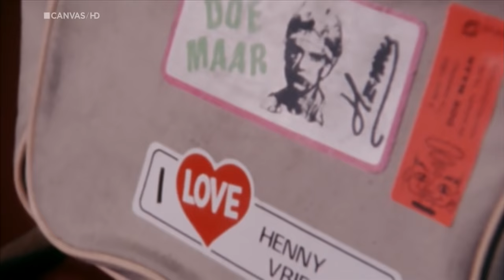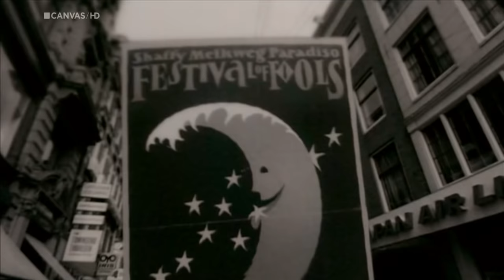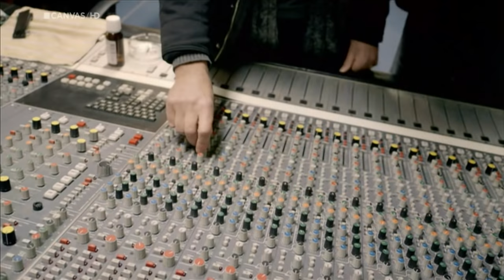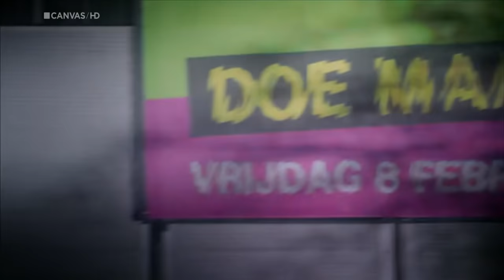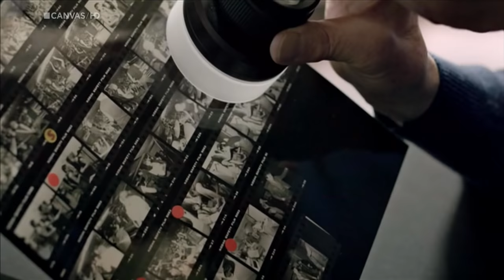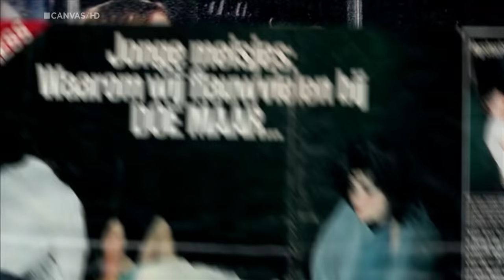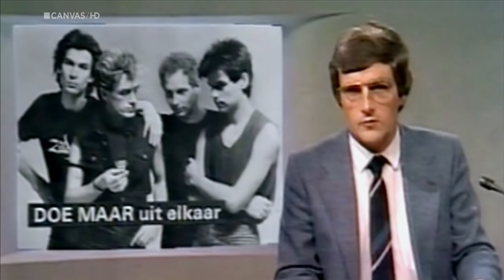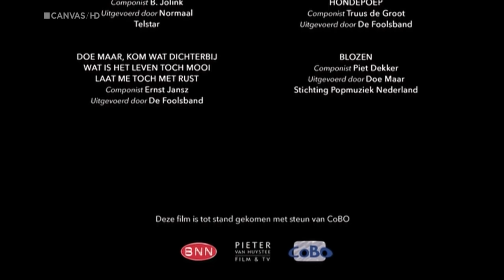Doe Maar: Dit is alles (2013)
Na achtentwintig jaar geven de leden van Doe Maar eindelijk toestemming om een documentaire te maken over de roemruchte geschiedenis van hun razend populaire popband. Omlijst door een schat aan archiefbeelden en uiteraard veel muziek vertellen Ernst Jansz, Henny Vrienten en Jan Hendriks alles wat je over Doe Maar zou willen weten. De documentaire wordt verteld vanuit het perspectief van de band die nu zijn allerlaatste tour door Nederland maakt. Een film over een band én een tijdperk. Een groep die zijn stempel drukte op een hele generatie.